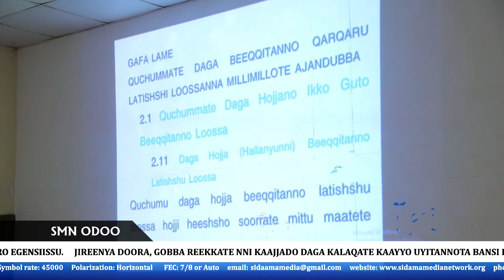SMN ODOO (07/10/2013)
SMN ዜና
SMN NEWS